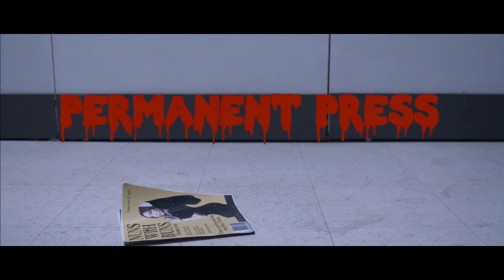Horror Cue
Here is a clip from UNCSA student film "Permanent Press" (a horror parody) that I scored for class. I used Spitfire's Albion ONE and Albion Uist sound libraries, as well as the Celeste from Spitfire Percussion.